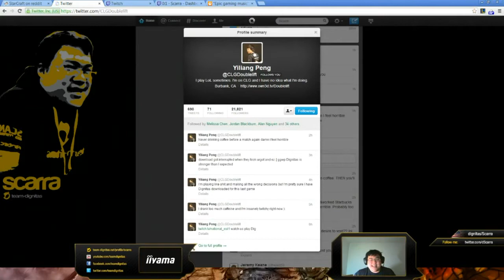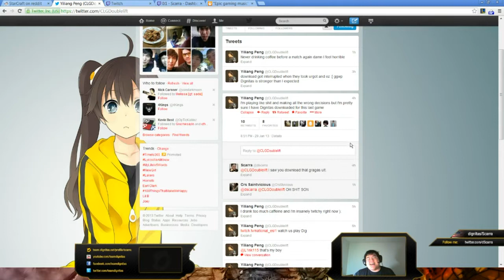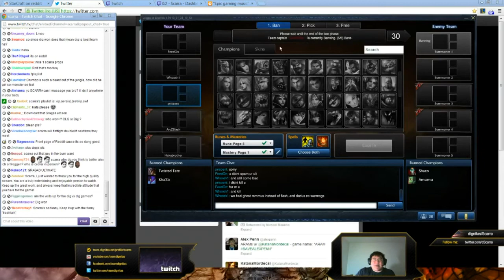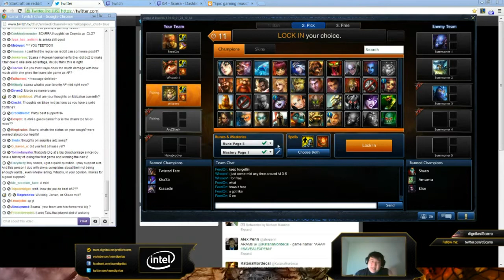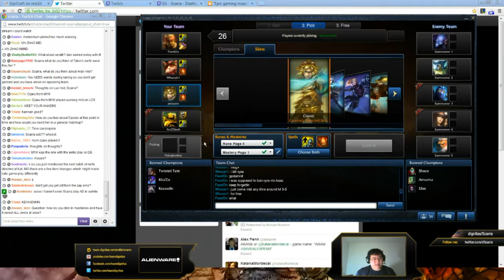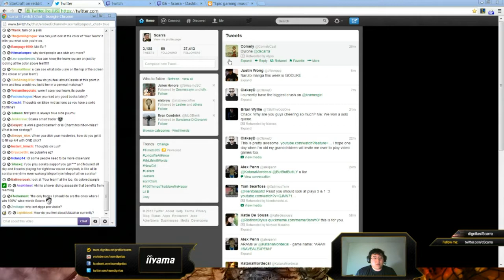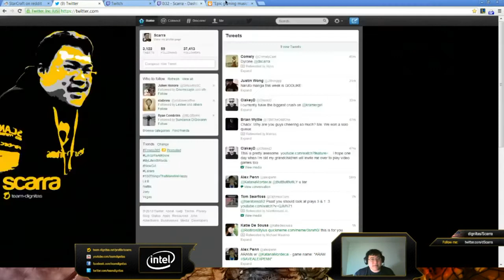Scarra Ezreal vs Caitlyn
Play League of Legends for free and support this awesome game:::
★★★★★★★★★★★★★★★★★★★★★★★★★★★★ ▬▬▬▬▬▬▬▬▬▬ஜ۩۞۩ஜ▬▬▬▬▬▬▬▬▬

▬▬▬▬▬▬▬▬▬▬ஜ۩۞۩ஜ▬▬▬▬▬▬▬▬▬ ▬▬▬▬▬▬▬▬▬▬ஜ۩۞۩ஜ▬▬▬▬▬▬▬▬▬

▬▬▬▬▬▬▬▬▬▬ஜ۩۞۩ஜ▬▬▬▬▬▬▬▬▬